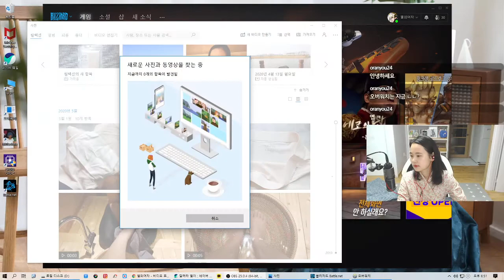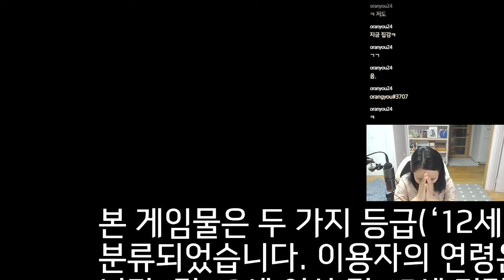2020. 05. 01 생방송 다시보기